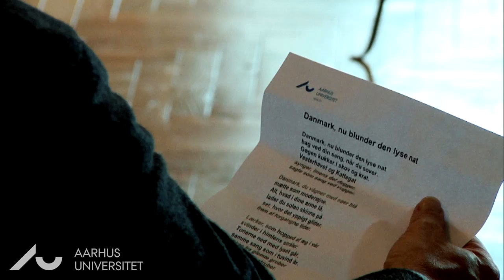Den lægevidenskabelige kandidatafslutning 2013: Afslutning og fællessang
Den lægevidenskabelige kandidatafslutning 2013, Aarhus Universitet